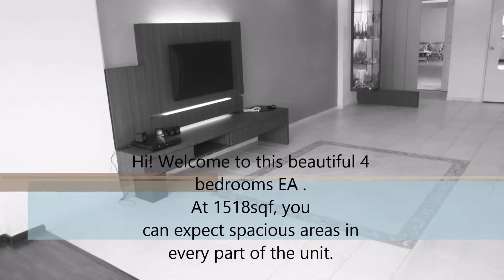Blk 448 CCK ave4 EA